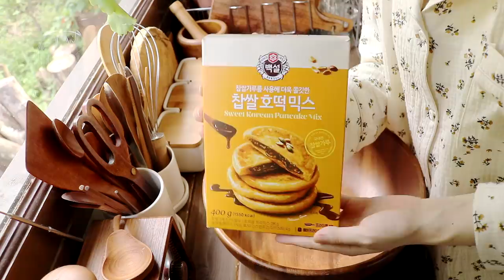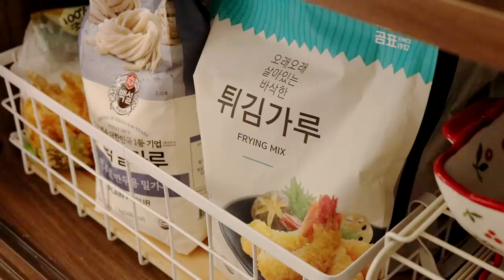종일 부엌 정리하고 씨앗호떡 만드는 집순이 가을 일상 브이로그🍂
안녕하세요. 냥숲입니다🌷
이번 일상도 기다려주시고 찾아와주셔서 감사드려요:)

이번 주엔 미루고 미루던 부엌 수납 정리들도 하고, 먹고 싶었던 씨앗호떡도 만들어서 먹고요 - 견과류만 간단히 볶아서 넣으면 더욱 맛있더라고요😊 오랜만에 프랑스 자수도 꺼내고, 크렘브륄레도 만들어봤습니다!

추석연휴가 시작됐네요 -
맛있는 추석 음식들도 많이 드시고, 건강하고 편안하게 연휴 보내시길 바랄게요! 저도 집에서 다양한 추석 음식들도 만들고 일상 담아서 또 오겠습니다🙏

이번 영상도 편히 쉬시면서 시청해주세요ㅎㅎ

❀ 오늘의 요리 ❀

씨앗호떡 /  꽃빵과 고추잡채 / 꼬마김밥 / 식빵 애플파이🍎
딸기그릭요거트🍓 / 치즈 군고구마 / 크렘브륄레

❀ 영상 내 정보들 ❀

* 오븐 - 위즈웰(GL-18) 미니오븐
* 밥솥 - 마카롱밥솥
* 라디오 - 오늘의 집 캔스톤 레트로 스피커
* 믹서기 - 오늘의 집 루시아 멀티 미니블랜더
* 전기포트 - 보아르 하티포트
* 대나무트레이 - 네이버스토어팜 '콩맨'
* 우드 도자기 양념통 - '우드 트레이 도자기 양념통 세트' 로 검색
* 우드도마 - 이케아, 스푼센스
* 우드볼 - 스푼센스
* 앞치마 - 네이버스토어팜 '미스모네'
* 화이트 냄비/후라이팬 - 모도리
* 초록색 후라이팬 - 포시즌 올리브 그린 우드 후라이팬
* 풍경 - 29cm 썬요가랩 차크라 우드 차임
* 타코 마크라메 해먹 침대 - 에이블리 다바리스튜디오
* 저울 - 덜튼 아이보리